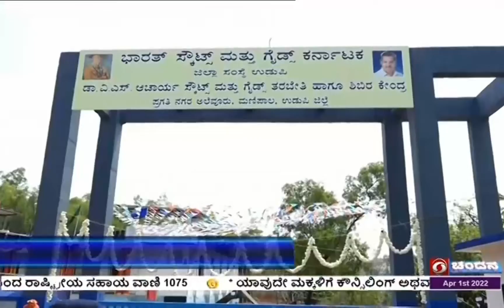ಉಡುಪಿ ಜಿಲ್ಲೆ ಕಾಪು ನೂತನವಾಗಿ ನಿರ್ಮಿಸಲಾಗಿರುವ ಸ್ಕೌಟ್ಸ್‌ ಮತ್ತು ಗೈಡ್ಸ್‌ ತರಬೇತಿ ಕೇಂದ್ರ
ಉಡುಪಿ ಜಿಲ್ಲೆ ಕಾಪು ತಾಲೂಕಿನ ಅಲೆವೂರು ಪಂಚಾಯಿತಿ ವ್ಯಾಪ್ತಿಯ ಪ್ರತಿನಗರದಲ್ಲಿ ಡಾ.ವಿ.ಎಸ್‌. ಅಚಾರ್ಯ ಭಾರತ್‌ ಸ್ಕೌಟ್ಸ್‌ ಮತ್ತು ಗೈಡ್ಸ್‌‌ ಸಂಸ್ಥೆ ವತಿಯಿಂದ ನೂತನವಾಗಿ ನಿರ್ಮಿಸಲಾಗಿರುವ ಸ್ಕೌಟ್ಸ್‌ ಮತ್ತು ಗೈಡ್ಸ್‌ ತರಬೇತಿ ಕೇಂದ್ರವನ್ನು ಕಾಣಿಯೂರು ಮಠದ ವಿದ್ಯಾವಲ್ಲಭ ತೀರ್ಥ ಸ್ವಾಮೀಜಿ,  ಮುಖ್ಯ ಆಯುಕ್ತ ಪಿ.ಜಿ.ಆರ್ ಸಿಂಧ್ಯಾ, ಶಾಸಕ ರಘುಪತಿ ಭಟ್‌ ಮತ್ತಿತರರು ವೀಕ್ಷಿಸಿದರು.(WATCH)

ಬಳಿಕ ಕಾರ್ಯಕ್ರಮಕ್ಕೆ ಚಾಲನೆ ನೀಡಿದ ವಿದ್ಯಾವಲ್ಲಭ ಸ್ವಾಮೀಜಿ, ಮಕ್ಕಳನ್ನು ಮಾನಸಿಕವಾಗಿ ಗಟ್ಟಿಗೊಳಿಸಲು ಧಾರ್ಮಿಕ ಜ್ಞಾನದ ಜೊತೆಗೆ ಸಾಹಸ ಕ್ರೀಡೆಗಳೂ ನೆರವಿಗೆ ಬರುತ್ತವೆ. ವ್ಯಕ್ತಿತ್ವ ಪೂರ್ಣ ಪ್ರಜೆಗಳನ್ನಾಗಿ ರೂಪಿಸಲು ಇವು ತುಂಬಾ ಅಗತ್ಯವಾಗಿವೆ ಎಂದರು.(HOLD)
ಸ್ಕೌಟ್ಸ್‌ ಅಂಡ್‌ ಗೈಡ್ಸ್‌‌ ಆಯುಕ್ತ  ಪಿಜಿಆರ್ ಸಿಂಧ್ಯಾ, ಮಕ್ಕಳು ಜ್ಞಾನದ ಜೊತೆಗೆ ಸಾಹಸ ಮನೋಭಾವವನ್ನೂ ಮೈಗೂಡಿಸಿಕೊಳ್ಳಬೇಕು. ತಮ್ಮ ಧರ್ಮವನ್ನು ಪಾಲಿಸುವ ಜೊತೆಗೆ ಇತರ ಧರ್ಮಗಳನ್ನೂ ಗೌರವಿಸುವುದು ಅತ್ಯಂತ ಅಗತ್ಯವಾಗಿದೆ ಎಂದು ತಿಳಿಸಿದರು.(HOLD)